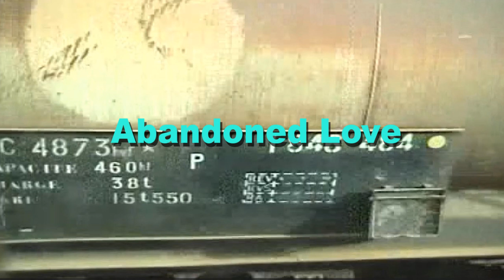R&B Type Beat “Abandoned Love” Sentimental Ballad Beat R&B/Soul Instrumental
90BPM         Sentimental Soul.
Please give me your comment.

If you like these, I think that you also like my music.